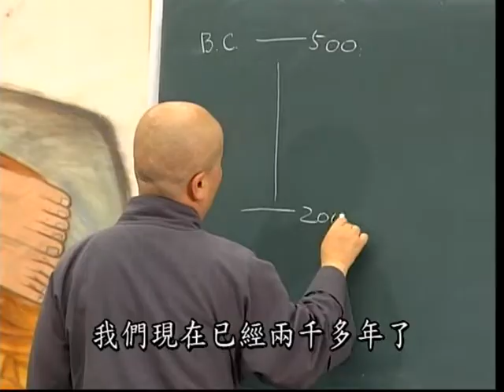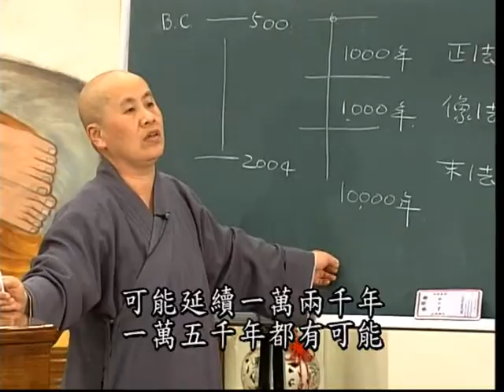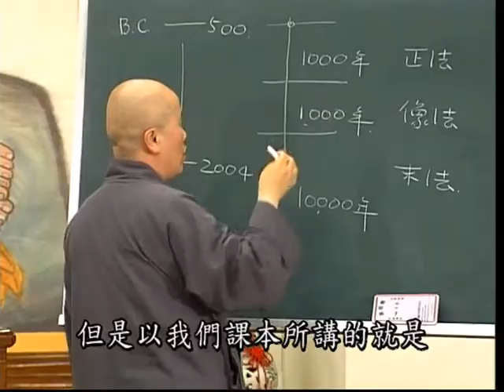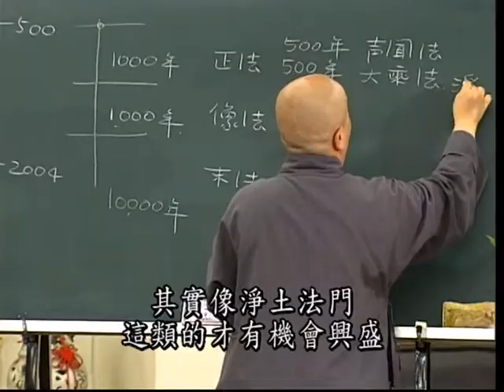D03. 藥師琉璃光如來本願功德經05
《藥師琉璃光如來本願功德經》共14集
參考書籍：印順導師《藥師經講記》正聞出版社2014 年版本